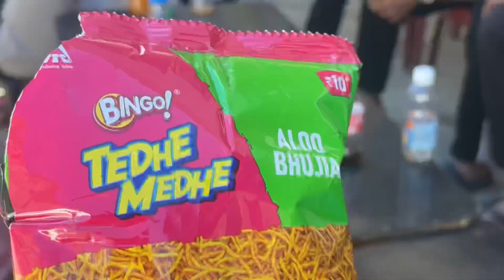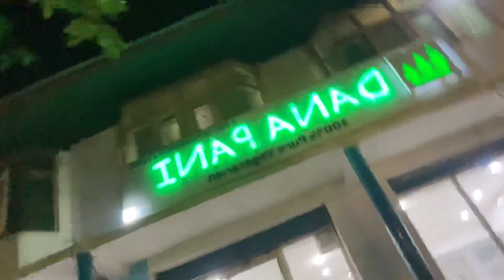sahil birthday 🥳/Trip begins